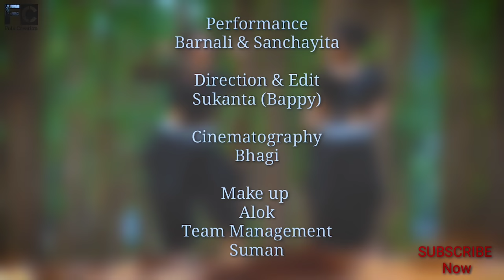MUZA - Naya Daman Dance Cover 😍😍ft.Tosiba and Meem Haque | Barnali Dance Sanchayita | Folk Creation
Performance
Barnali & Sanchayita

Direction & Edit
Sukanta (Bappy)

Cinematography
Bhagi

Make up
Alok
Team Management
Suman